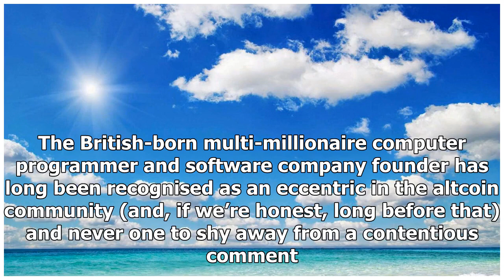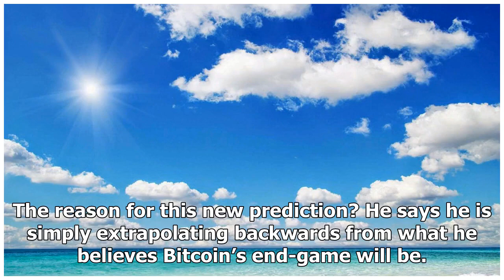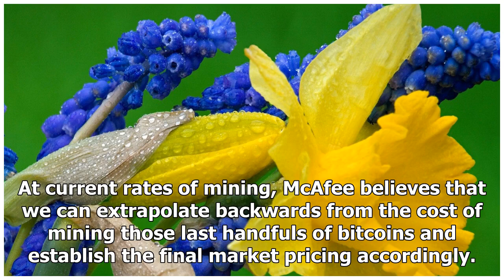John McAfee Ups Bitcoin Target Price - Crypto Daily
To call John McAfee a bit of a character in the world of cryptocurrency would be the very epitome of an understatement. The British-born multi-millionaire computer programmer and software company foun...